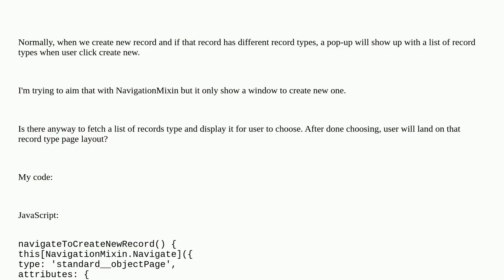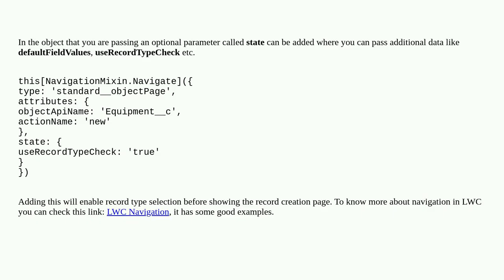LWC - NavigationMixin: Show A List Of Record Types (Closed)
A special thanks goes out to the community

  lightning-web-components button navigationmixin.navigate record-type